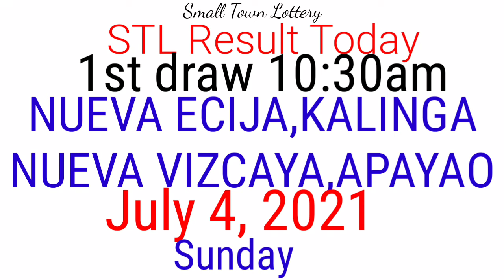STL - NUEVA ECIJA,NUEVA VIZCAYA APAYAO,KALINGA July 4, 2021 1ST DRAW RESULT